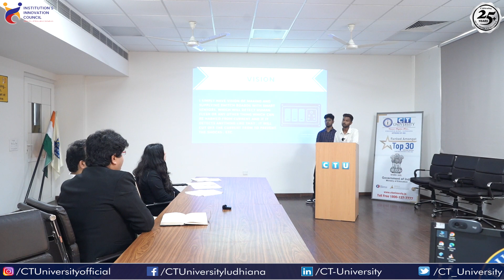CT University organised inter institutional innovation competition.